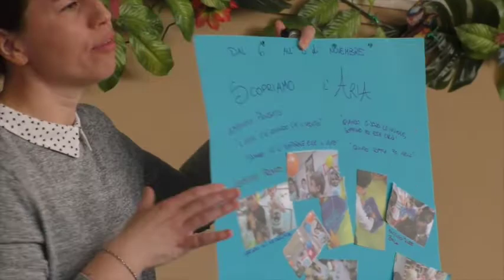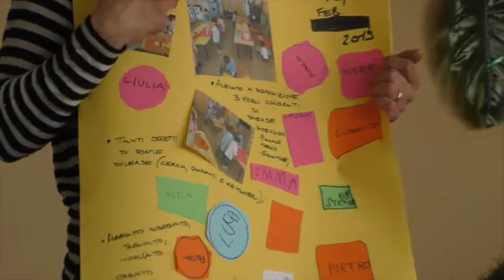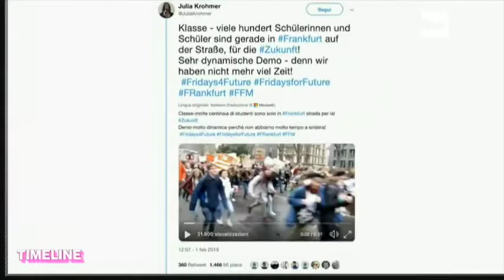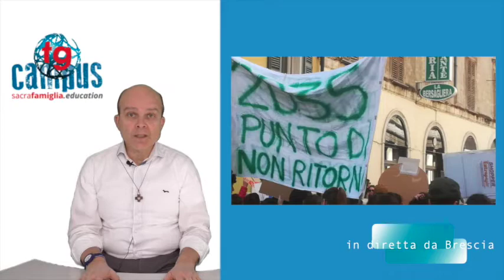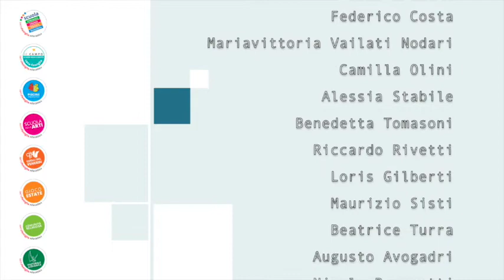TG CAMPUS - 15 marzo